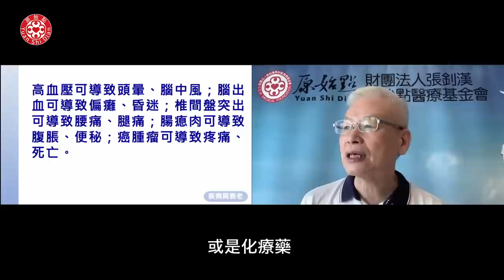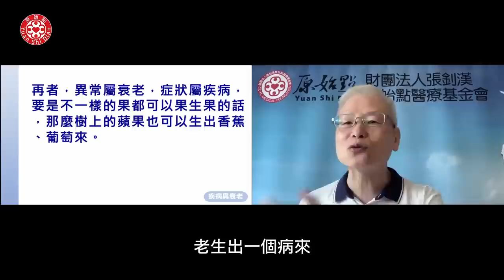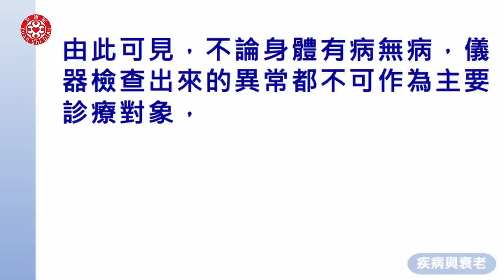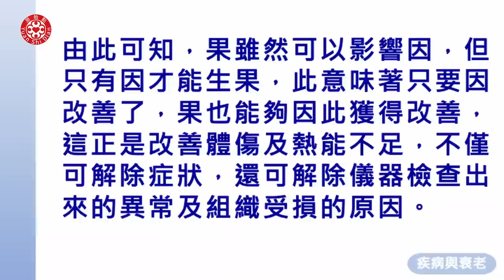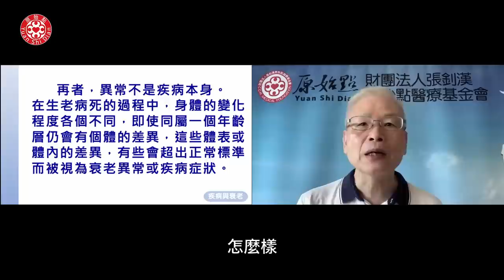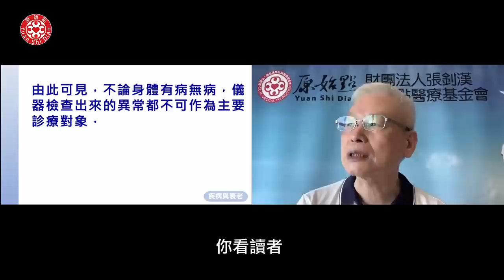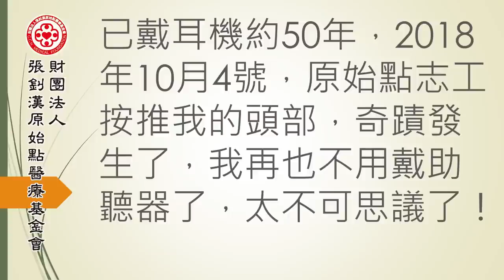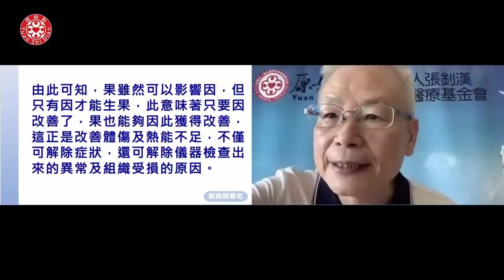2022/5/8 張醫師線上課程 主題 : 疾病與衰老(二)